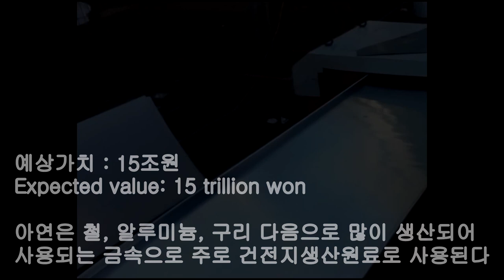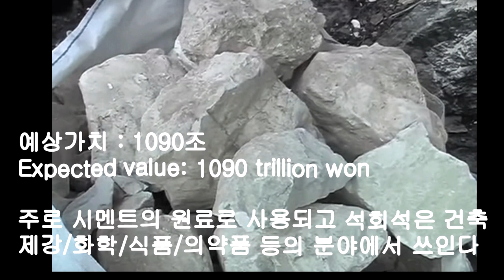한반도 자원매장량가치 순위 TOP7 valuable Korean resources TOP7 [제이튜브]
한반도 자원매장량가치 순위 TOP7
valuable Korean resources TOP7

TOP7 동 290만톤
TOP7 copper 2.9 million tons

예상가치 : 2조원
Expected value: 2 trillion won

구리라고도 하며 제조업에 가장 기본적으로 쓰이며
경기순환에 가장 결정적 역할을 하게된다

TOP6 아연 2100만톤
TOP6 Zinc 21 million tons

예상가치 : 15조원
Expected value: 15 trillion won

아연은 철, 알루미늄, 구리 다음으로 많이 생산되어
사용되는 금속으로 주로 건전지생산원료로 사용된다

TOP5 금 2000천톤
TOP5 Gold 2000 ton

예상가치 : 41조
Expected value: 41 trillion won

한국은 외환보유액은 높은편이지만 금보유량은 다른
선진국에비해 낮은편이다
IMF때도 뼈져리게 느끼게되었지만 국가존립에도
큰 영향을 미친다

TOP4 철 50억톤
TOP4 iron 5 billion tons

예상가치 : 210조
Expected value: 210 trillion won

제조업강국인 한국에 원자재 철은 가장
중요한 자산이자 무기가 될수있다

TOP3 무연탄 45억톤
TOP3 Anthracite coal 450million tons

예상가치 : 340조
Expected value: 340 trillion won

한국은 무연탄의 세계 주요 산출국에
속하고 무연탄은 보일러연료에 주로쓰인다

TOP2 갈탄 170억톤
TOP2 17 billion tons lignite

예상가치 : 1000조
Expected value: 1,000 trillion won

석탄 중에서 가장 탄화도가 낮은 석탄으로
가정용이나 기타 연료로 사용

TOP1 석회석 1000억톤
TOP1 limestone 100billion tons

예상가치 : 1090조
Expected value: 1090 trillion won

주로 시멘트의 원료로 사용되고 석회석은 건축
제강/화학/식품/의약품 등의 분야에서 쓰인다